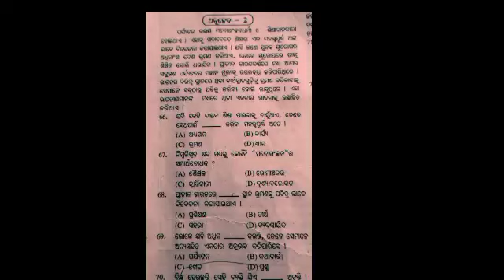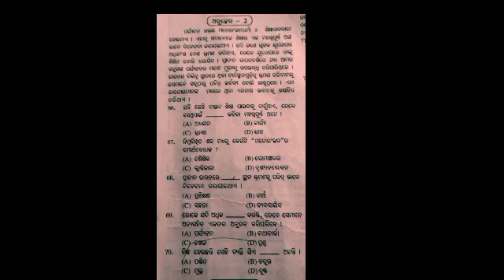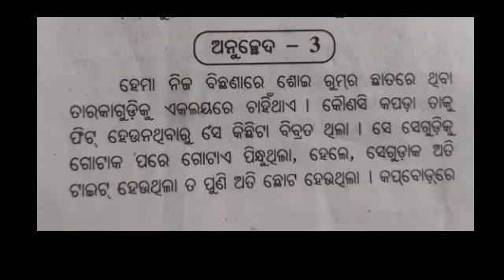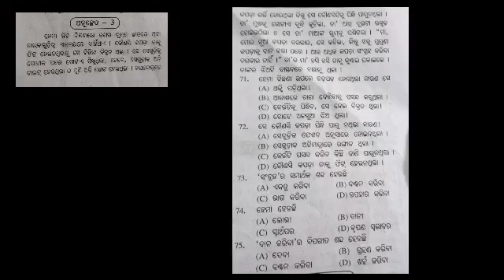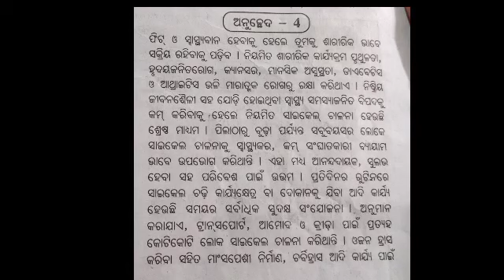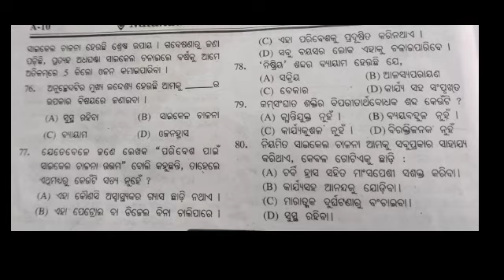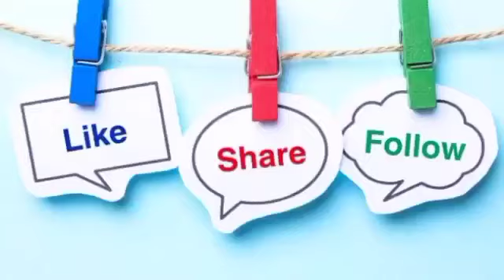JNVST 2021 ଜବାହର ନବୋଦୟ ବିଦ୍ୟାଳୟ ପ୍ରବେଶିକା ପରୀକ୍ଷା Chiku Sir odia Live classes Mock Test model Paper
jnvst odia exam practice series
1to 12 ... try all things

regular online tution 7 pm

ଜବାହର ନବୋଦୟ ବିଦ୍ୟାଳୟ ପ୍ରବେଶିକା ପରୀକ୍ଷା ପାଇଁ ସ୍ୱତନ୍ତ୍ର କାର୍ଯ୍ୟକ୍ରମ ରହିଛି
JNVST ପାଇଁ

name
class
Comment କର

today is exam 12

jnvst exam 2022
jnvst model Paper test
jnvst exam center
jnvst exam details
jnvst exam tips
short trick
odia
odisha vlogger
vlog Sambalpur naktideul Jagganth Prasad
India jnvst
navodaya vidyalya samiti official
jnvst odisha mock trial
jnvst exam syllabus 2021
pattern
marking scheme of odisha jnvst today video
live classes jnvst new notice video

jawahar Navodaya vidyalya odisha 2021
2020 jnvst Questions paper
last year jnvst model Paper with full exam pattern
chiku sir live odia 2021
jnvst odia 2021
ନବୋଦୟ
ଜବାହର ନବୋଦୟ ବିଦ୍ୟାଳୟ ପ୍ରବେଶିକା ପରୀକ୍ଷା 2020 ରେ ଆସିଥିବା ନବୋଦୟ ପ୍ରଶ୍ନ
ପରୀକ୍ଷା କେନ୍ଦ୍ର
ନବୋଦୟ ବିଦ୍ୟାଳୟରେ ପାଠପଢ଼ା
ନବୋଦୟ ବିଦ୍ୟାଳୟ ପ୍ରବେଶିକା ପରୀକ୍ଷା2021 pai preparation
jnvst odia preparation
exam center changed jnvst 11 August class 5 student
JNVST odia chiku
previous years Questions paper navodaya
jawahar Navodaya vidyalya Entrance Exam class 6 2020 Questions paper odia
odisha jnvst coaching
jnvst 2020 Questions paper
answer key for 2020 jnvst
cutoff for jnvst 2020
negative marking in jnv
jawahar Navodaya vidyalya Entrance Exam class 6 entrance exam jnvst
jnvst exam pattern
1 to 80 Questions practice series
mental ability odia
math odia medium
passage in odia
odia sir
live odia
odisha jnvst exam date
live chiku sir

chiku sir odia Motivational video
chiku sir odia jnv
chiku sir odia search on YouTube
jnvst exam date
jnvst new notice
officially message
2 hour live classes
7 pm 8 aug 2021